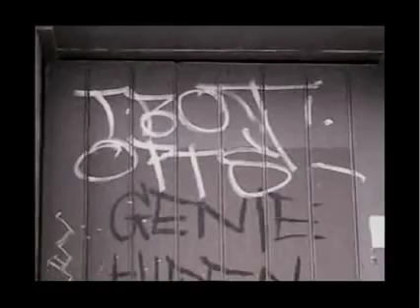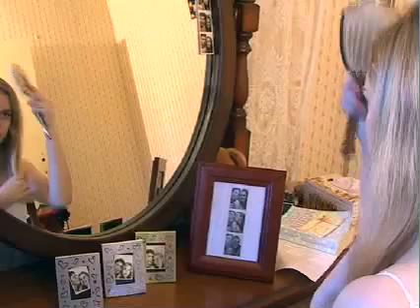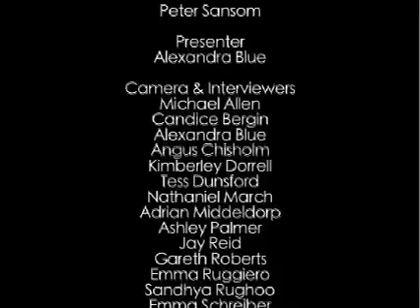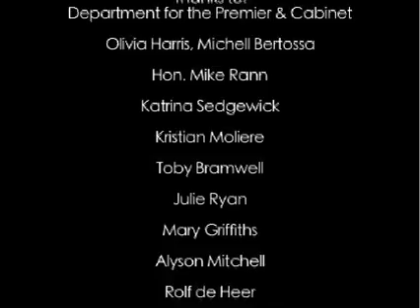Embracing the Revolution - Film Making Now Pt3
This film was produced by Video Production students and staff for broadcast on Channel 9 Adelaide.

There are 3 parts to this film.